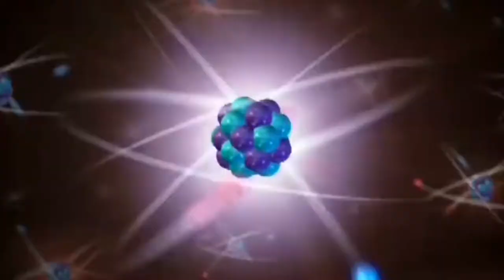i became a beauty guru(NOT CLICKBAIT I SWEAR)*EMOTIONAL..?*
I tried to become a beauty guru and it failed miserably...
Ya'll remember, 90-something% of this video is a joke, I'm not actually like this(mostly) so don't take it all too seriously.
I don't make videos often but now I'm trying to... Don't get your hopes up though, I'm a busy woman from the 1980's trying to pave her way inn the workforce, shoulder pads and all

FIND ME ALL OVER THE INTERNET:
COME SAY HI !!! I AM LONELY

Can't wait to see you soon friend!